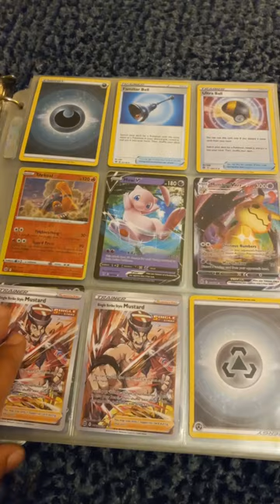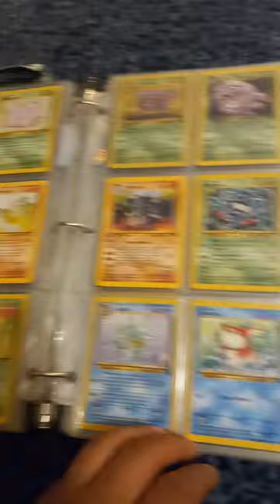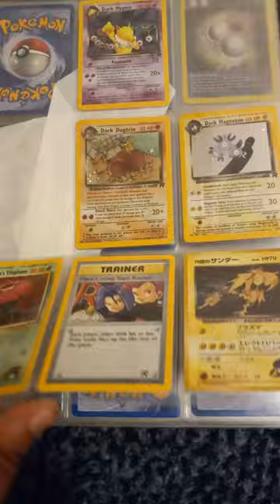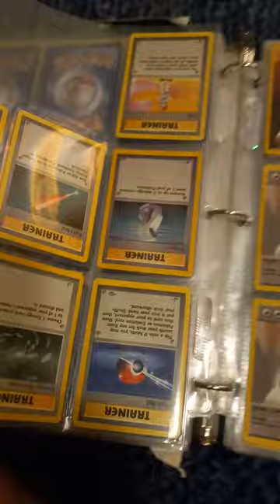Classic Pokemon Cards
this is an old collection of Pokémon cards
I sold a few and some aren't in the video